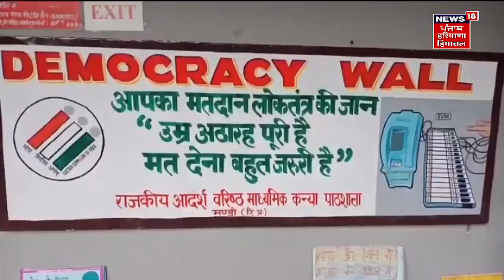Himachal News : नहीं रहे कांग्रेसी नेता GS Bali | Live News | News18 Haryana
नहीं रहे कांग्रेसी नेता जीएस बाली। दिल्ली AIMS में ली आख़िरी सांस । लंबे अरसे से चल रहे थे अस्वस्थ। वीरभद्र सिंह के बाद जीएस बाली का था दबदबा। नगरोटा बगवां विधानसभा क्षेत्र से लड़ते रहे चुनाव।